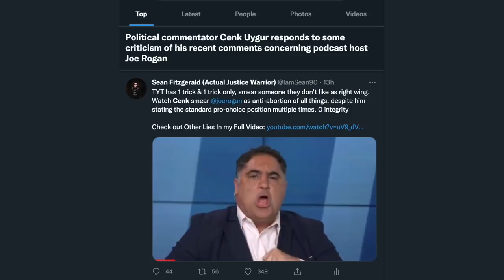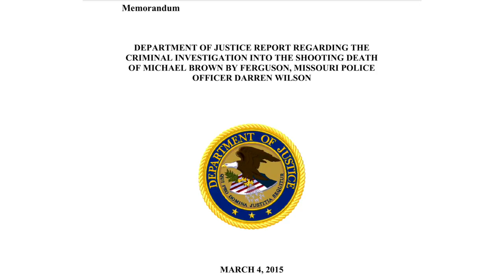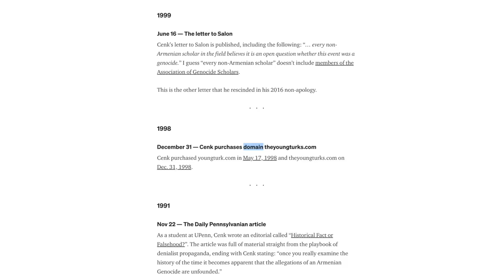Cenk's Insane Podcast Appearance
In this video i discuss Cenk's appearance on the PBD Podcast & how ridiculous he was during that episode